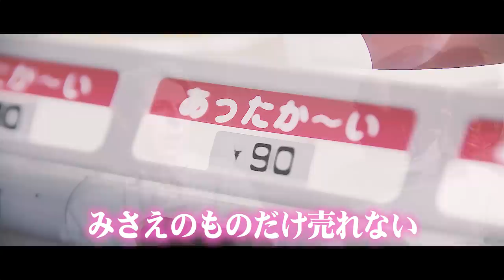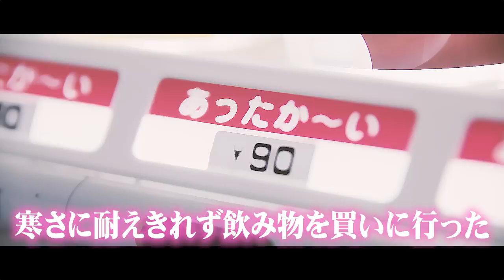【お子様厳禁】なぜ私達は日本人としかヤれないのか